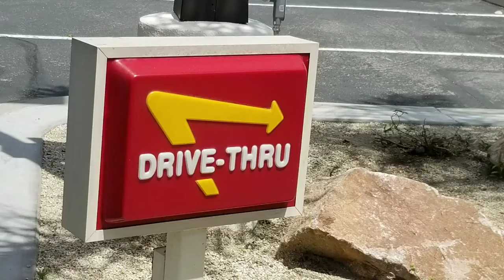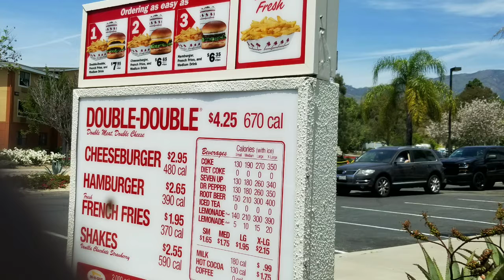In and out burger|only in california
Sundays best amidst covid19.didnt get out the car though so were good.